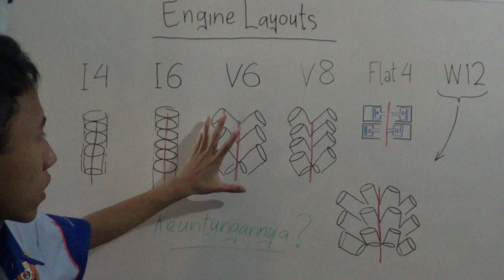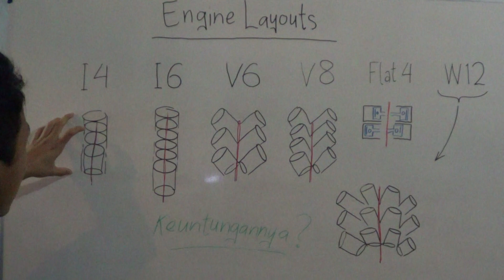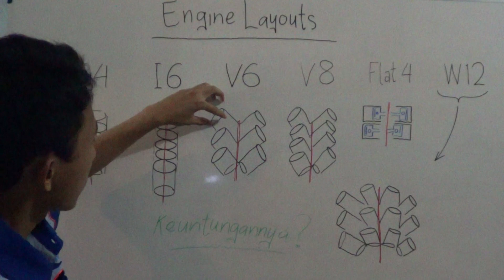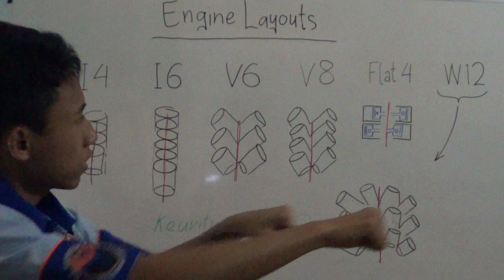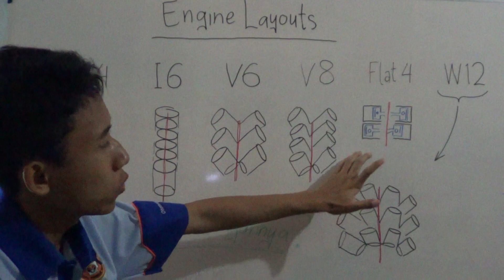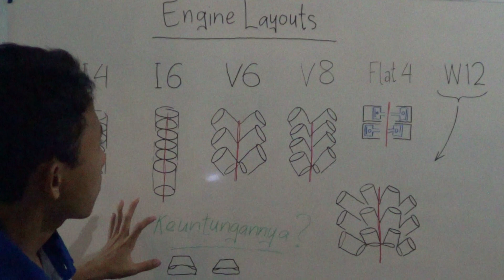6 Tipe Susunan Silinder Mesin yang Umum Digunakan pada Kendaraan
Video ini menjelaskan tentang perbedaan utama dari macam-macam konfigurasi motor bakar, termasuk I-Engine, V-Engine, Flat Engine, dan W-Engine. Juga kelebihan yang dimiliki oleh masing-masing konfigurasi.
Susunan silinder menentukan bentuk dan ukuran mesin.

Donasi sebagai bentuk kontribusi finansial untuk Sekolah Online Teknik Otomotif dapat dikirimkan melalui Bank Mandiri: 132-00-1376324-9 atas nama Willy Prastiyo.
Berapapun donasi anda, akan sangat berguna bagi kemajuan Sekolah Online Teknik Otomotif.